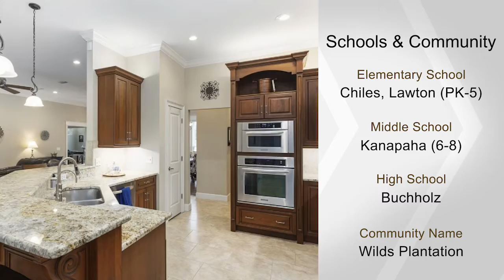10257 SW 37th Place, Gainesville, FL 32608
Beautiful Mark Warring parade home pool home in desirable Wilds Plantation. Three way split. 4 Bedroom & 3.5 baths with a study. The home has many upgrades that include coffered ceilings, crown moldings throughout, spacious rooms, gas fireplace, 3 car garage and a great room plus a family room all looking over the gorgeous salt water pool in the screened lanai. Large Bedroom/media room which has its own bath upstairs. Perfect for guests. The master bathroom has separate sinks, tall countertops, walk- in shower, Jacuzzi tub and private toilet room.The kitchen has upgraded stainless steel appliances, granite counter tops, Busby cabinets and 2019 induction cooktop. The gas cook top could be reinstalled if you would prefer. New exterior paint and trim 2019, paint interior 2019, Solar Panels installed for pool heater 2019, Luxury Vinyl Flooring 2019, Tankless Hot Water Heater 2019. Owner had 14 trees removed 2019 on this landscaped .47 acre lot. This home is very bright with lots of natural light. ATT fiber Optic internet. Only the 2nd owners of this wonderful home. Completely fenced in back yard. Lots of storage with walk-in attic and floor. This home is Move in Ready.